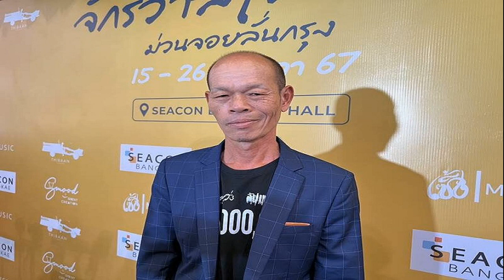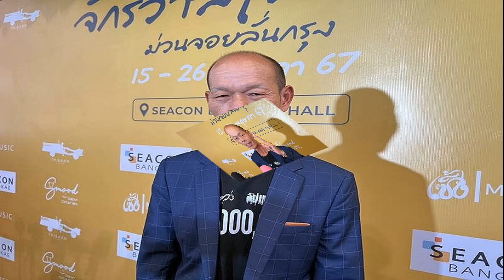พิธา ขอโทษชาวปทุมธานี ปมไม่ส่งผู้สมัคร ชิงนายก อบจ รับหาคนมีความพร้อมไม่ทัน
19 พ.ค. 2567
11:45 น.
“พิธา” ขอโทษชาวปทุมธานี ปมไม่ส่งผู้สมัคร ชิงนายก อบจ. เหตุเป็นคนใกล้ชิดผู้สมัครเดิม ระบุ “ก้าวไกล” ไม่ส่งทุกจังหวัด ชี้ เน้นคุณภาพ ไม่ใช่ปริมาณ

เมื่อเวลา 09.10 น. วันที่ 19 พ.ค. 2567 ที่ภิรัชฮอลล์ ไบเทคบางนา นายพิธา ลิ้มเจริญรัตน์ สส.บัญชีรายชื่อ ในฐานะประธานที่ปรึกษาหัวหน้าพรรคก้าวไกล (ก.ก.) ให้สัมภาษณ์ถึงการเปิดตัวผู้สมัครนายกองค์การบริหารส่วนจังหวัด (อบจ.) ปทุมธานี ที่ล่มกลางคัน เบื้องหลังเป็นอย่างไรว่า ตนต้องขอโทษชาวจังหวัดปทุมธานี ที่พรรคก้าวไกลหาผู้สมัครที่มีความชัดเจนและมีความพร้อมไม่ได้ เนื่องจากเทคนิคทางการเมือง ทำให้เราหาได้ไม่ทันเวลา โดยมีการชิงลาออก
นายพิธา กล่าวต่อว่า ซึ่งตนก็ขอตั้งข้อสังเกต เพราะทำให้งบประมาณของชาวปทุมธานี ต้องเสีย 2 ครั้ง เลือกนายก อบจ.ครั้งหนึ่ง และการเลือกสจ.อีกครั้งหนึ่ง อย่างไรก็ตาม เรายังมีสส.ของจังหวัดปทุมธานี ที่ยังทำงานลงพื้นที่ต่อไป และวันนี้ตนก็จะพบกับว่าที่ผู้สมัครนายก อบจ. อีก 3 คน และเราจะเรียกเตรียมตัว เพราะรู้อยู่แล้วว่าเทคนิคแบบนี้ แม้ว่าจะทำได้ แต่ก็ไม่สง่างาม

เมื่อถามว่าจังหวัดอื่นๆ นอกจากจ.ปทุมธานี ยังมีการลาออกด้วยเช่นกัน นายพิธา กล่าวว่า จ.ปทุมธานี มีความพิเศษ เพราะคนที่เราเตรียมเป็นว่าที่ผู้สมัครนายก อบจ. เป็นคนใกล้ชิดของว่าที่ผู้สมัครนายก อบจ. ที่ลาออกไป โดยที่ไม่คิดไม่ฝันว่าจะเกิดเหตุการณ์แบบนี้ขึ้น

ทำให้เราต้องหาคนใหม่ที่ไม่มีส่วนเกี่ยวข้อง และคนที่มีความพร้อมในตอนนี้เราก็หาไม่ได้ ปัญหาก็เลยเกิดขึ้น แต่ขอให้ประชาชนมั่นใจว่าจะเกิดที่จังหวัดปทุมธานีเท่านั้น หากเป็นจังหวัดที่อยู่ในเป้าหมาย เราก็พร้อมส่งคนลง
เมื่อถามว่ากลัวว่าจะเป็นเนื้อในเดียวกันใช่หรือไม่ นายพิธา กล่าวว่า ใช่ ส่วนจ.นครสวรรค์ ที่มีกระแสว่าจะลาออกเช่นเดียวกันนั้น ก็ต้องเตรียมพร้อมมากกว่าเดิม ขอใช้โอกาสในการฝากผู้สื่อข่าวถามกับคนในพื้นที่ว่า พฤติกรรมดังกล่าวทำได้จริงหรือไม่ เหมือนกับรัฐบาลยุบสภา ทั้งนี้ เราเน้นคุณภาพมากกว่าจำนวน จึงไม่จำเป็นต้องส่งทุกจังหวัด.